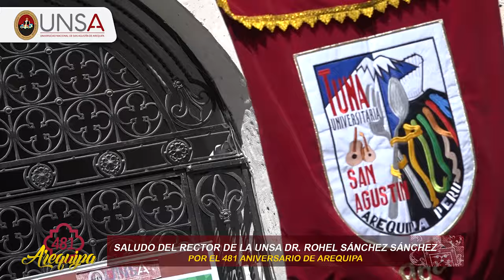UNSA saludo del Rector por el 481° aniversario de Arequipa.